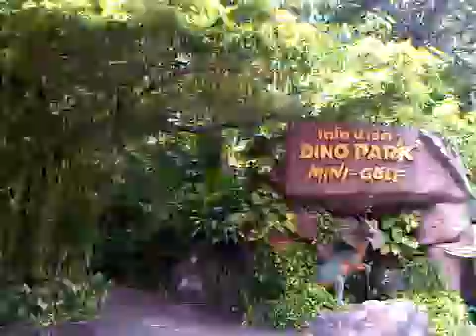Scootering Karon to Patong, Nov 2011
Lan & Mark scootering around Karon/ Patong, Thailand... Mark at the scooter controls, Lan taking the video...